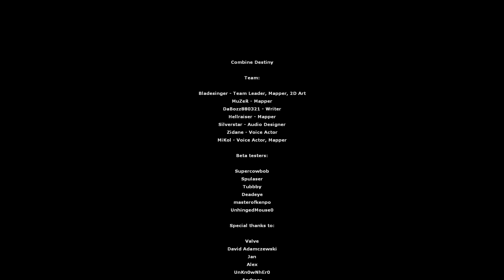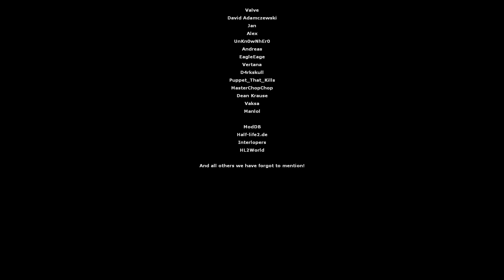Half Life 2 Combine Destiny 6 Credits